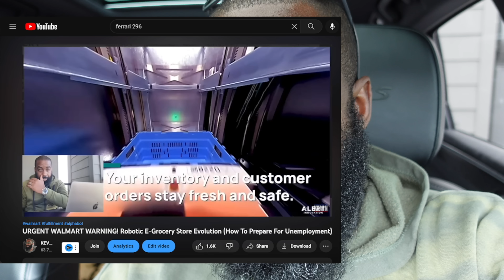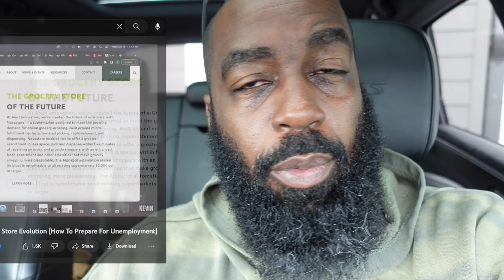CEO Doug McMillon issued SHOCKING WARNING! 'Unthinkable' Finally Happening, Preparing Store Closures